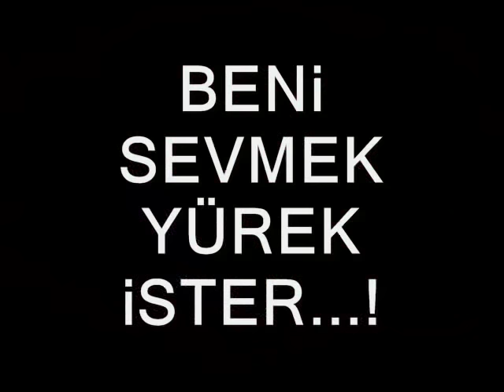ZEKi ERDEM - BENi SEVMEK YÜREK iSTER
YAPIMCI BiRSEEN(ÖZEL)